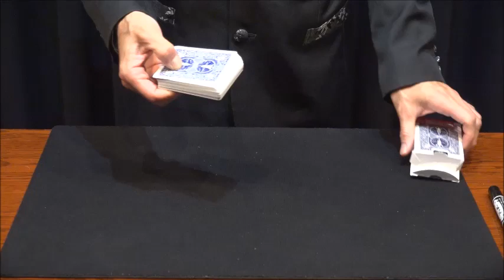トリプルショッキング